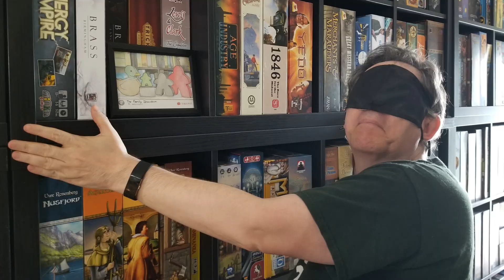Hunter's Top 100 Board Games of All Time for 2021 - 90 to 81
Hunter shares another 10 Board Games in his Top 100 Board Games of All Time for 2021!